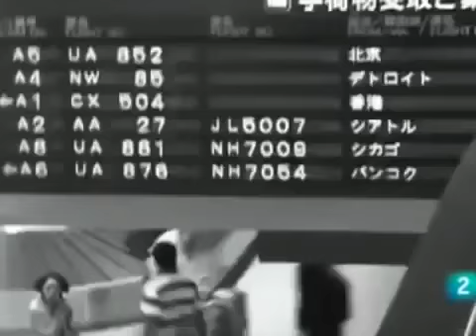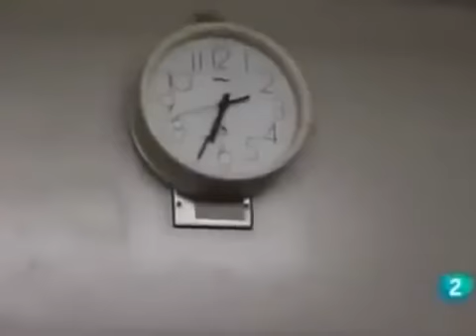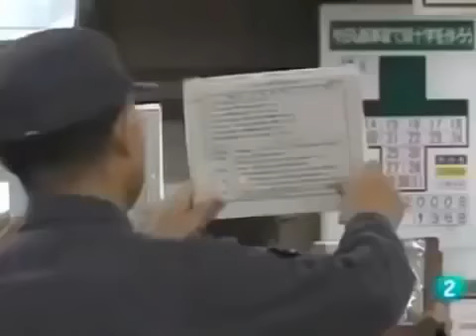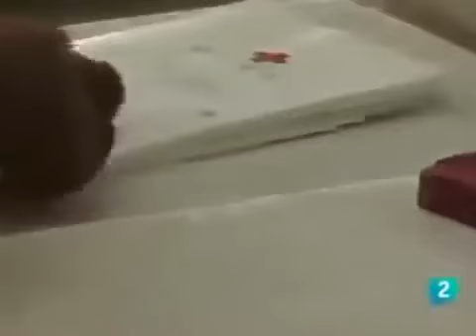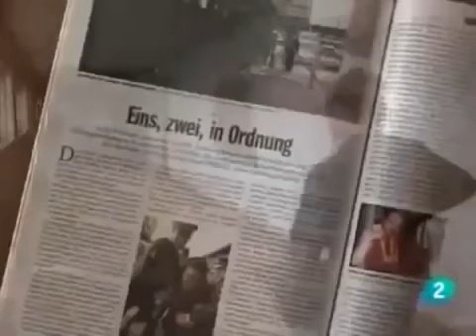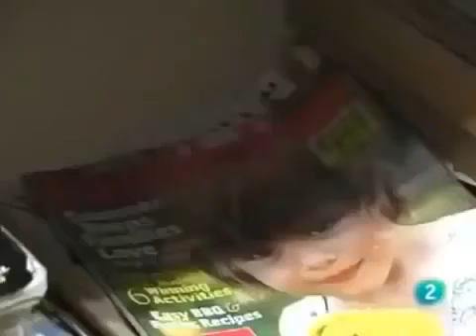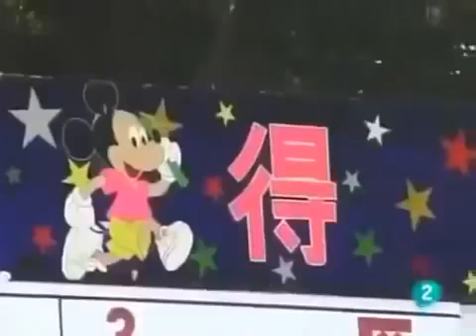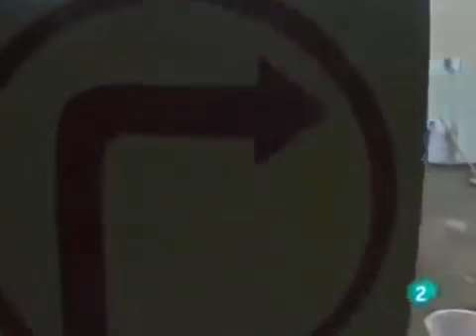La prisión más aterradora de Japón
Documental en español sobre el sistema penitenciario en Japón.